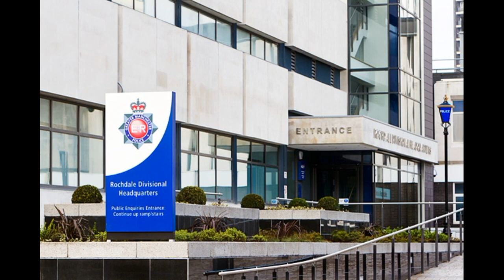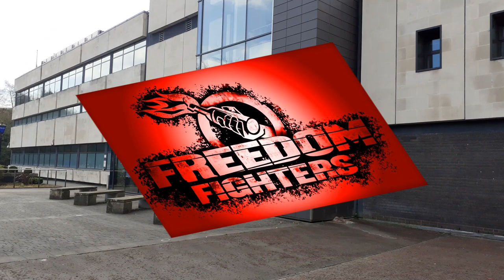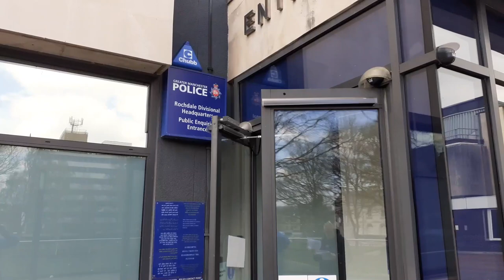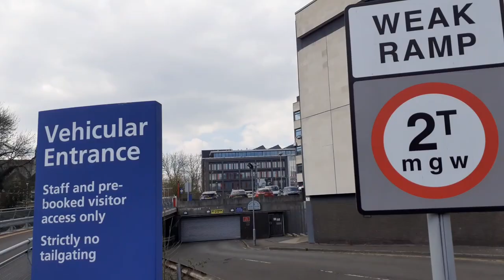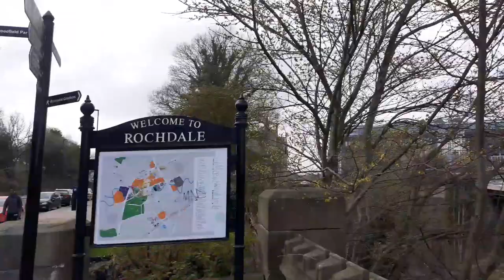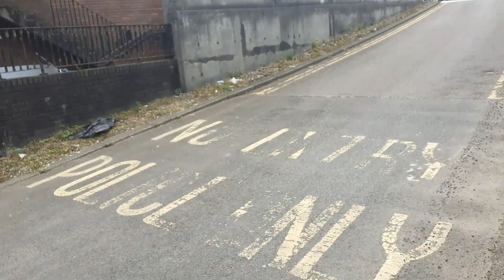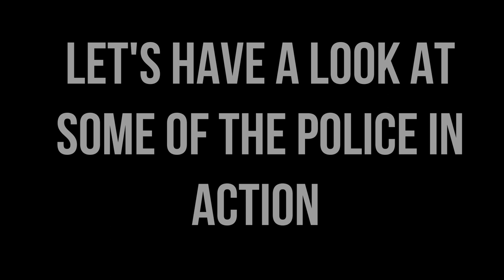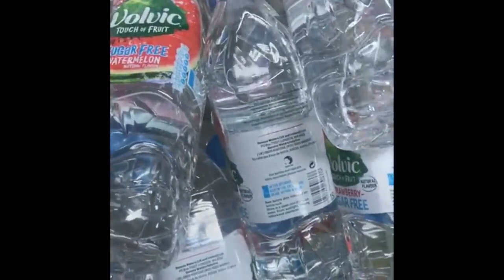Rochdale Police Station Audit